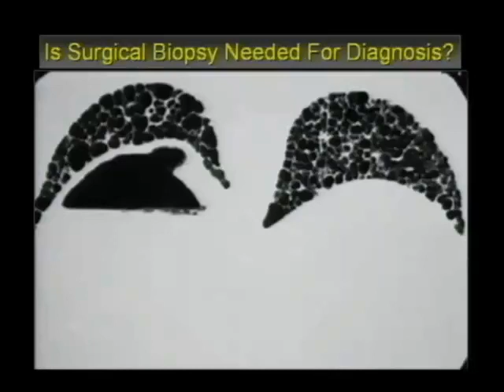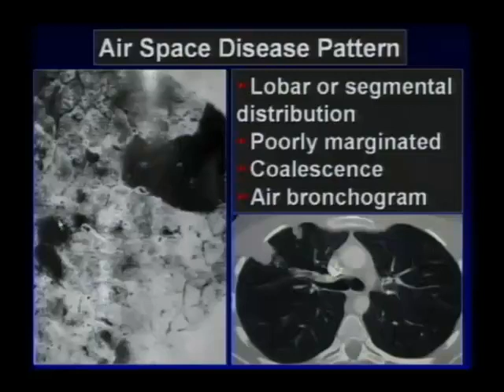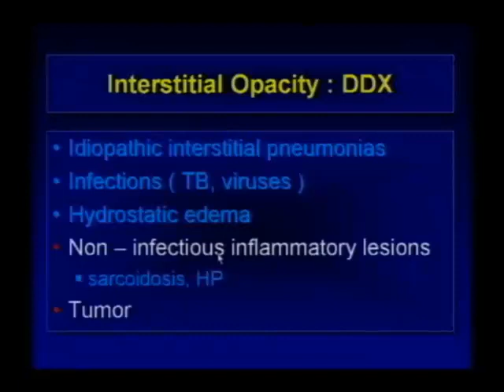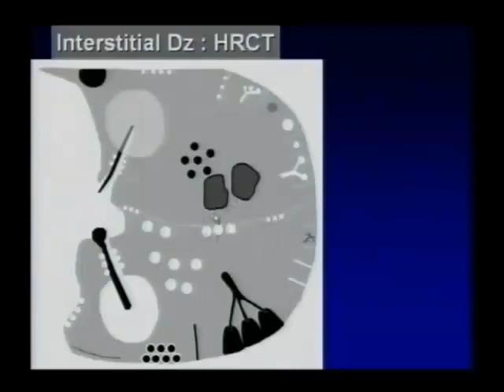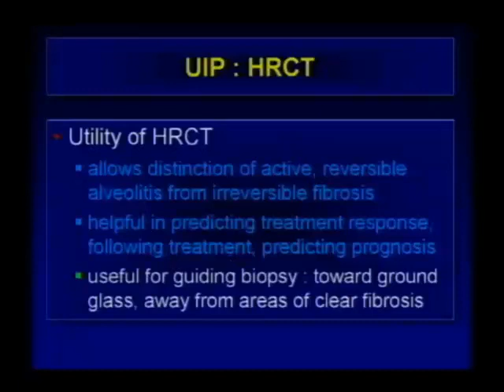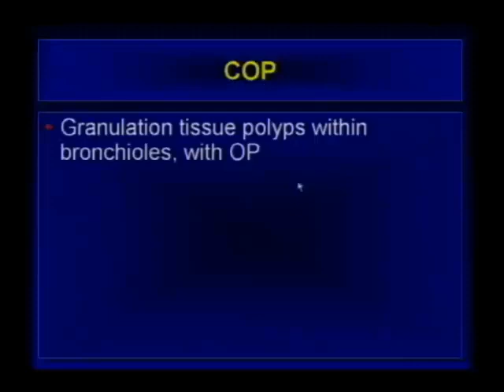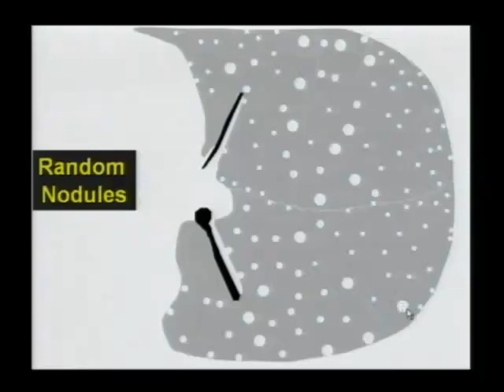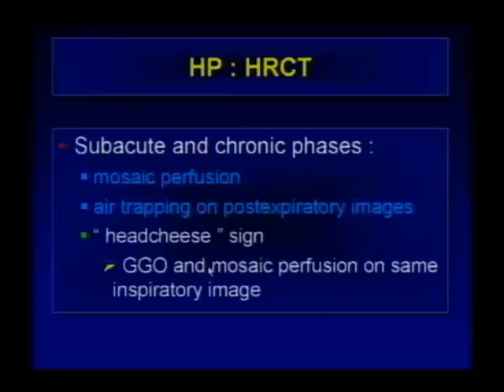HRCT CHEST - ILD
INTERSTITIAL LUNG DISEASE
HRCT CHEST
XRAY CHEST